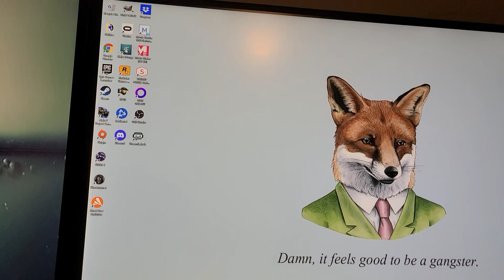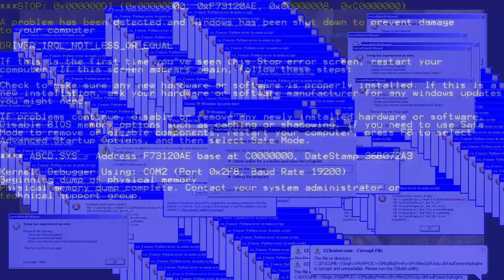The Real Ones Experience Part 5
Oh boy, here we go all over again. A collection of silly clips from your favorite group of toxic H2 one-tricks who can't seem to stop playing this 17 year old dead game.

Symphony No. 10 in E Minor, Op. 93, Mvmt. 2, Allegro - Dimitri Shostakovich
Jackass Theme Music